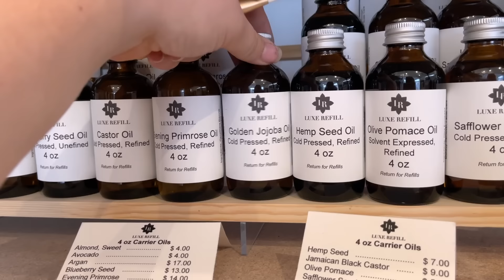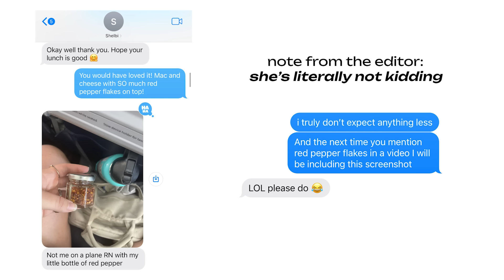sustainable + zero waste swaps that are NOT worth it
DIY deodorant... not worth. Not even a little. Native deodorant, hands down the best plastic -free deodorant! Save 20% on your first Native purchase!

"Do your best & advocate for the rest"